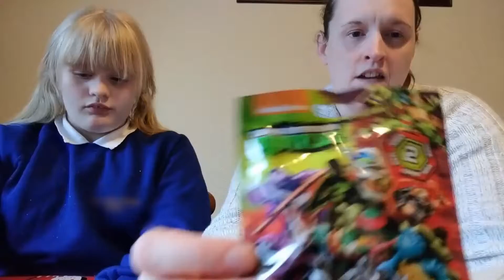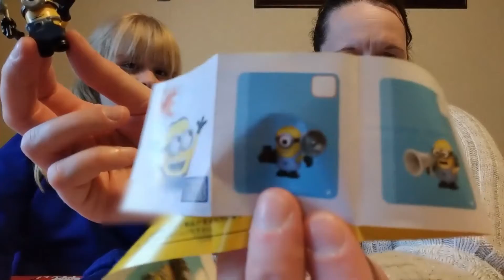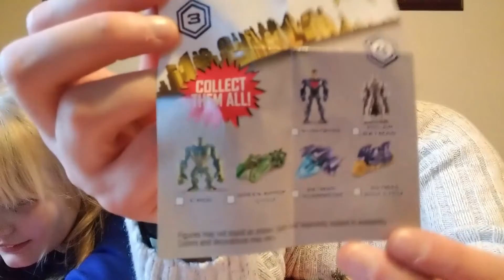Giant surprise egg opening with MLP , Shopkins , Disney Tsums Tsums , Minions and Batman toys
In our video today we open a giant surprise egg full of blind bags.